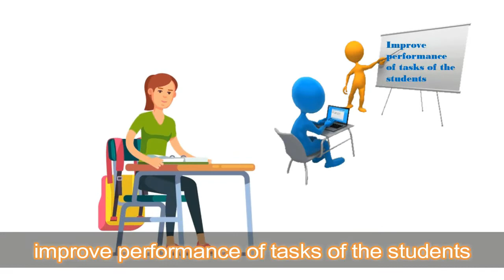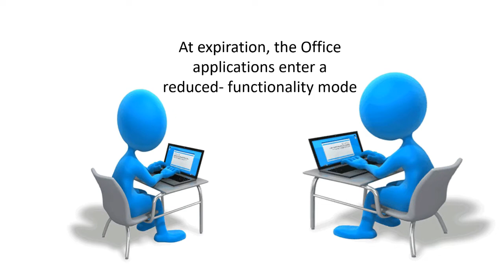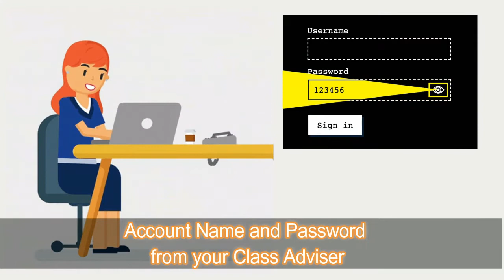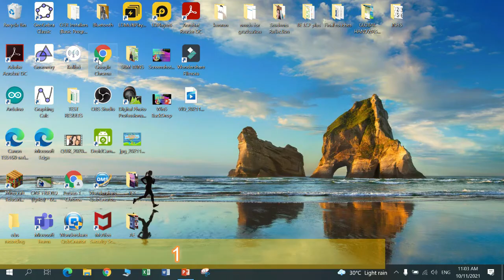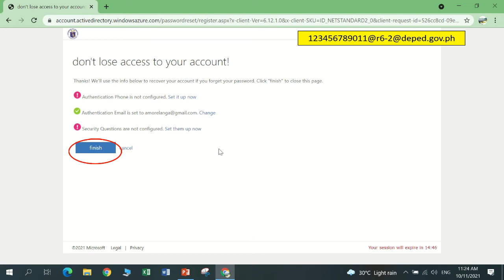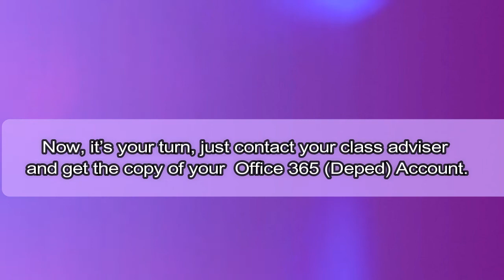Learners O365 Account Activation Steps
DepEd provides learners with access to twenty-first century tools that support education and its delivery especially in this time of pandemic. Learners are now having their own Microsoft 365.

-Video Clips and Pictures (CCTO)